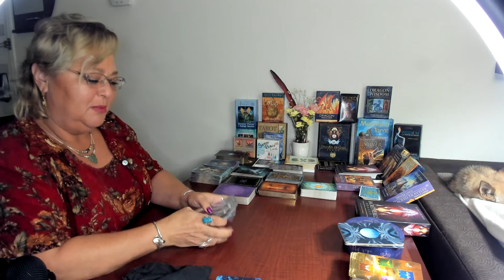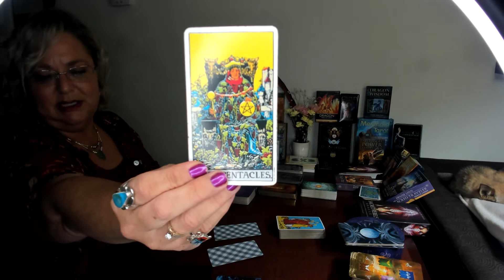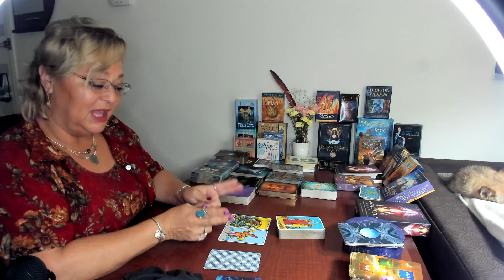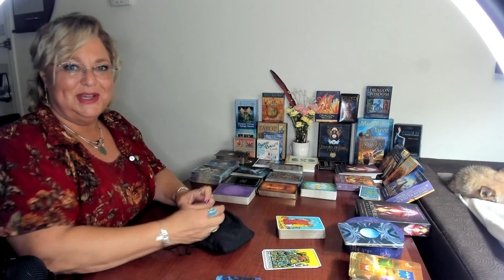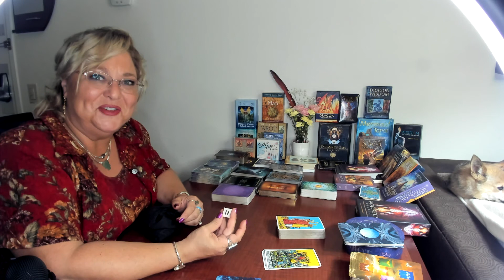Daily Cards And Gratitude Tile ~ 12/11-21